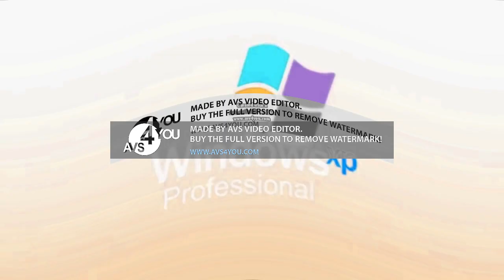Shocked Preview 2 Windows XP Effects